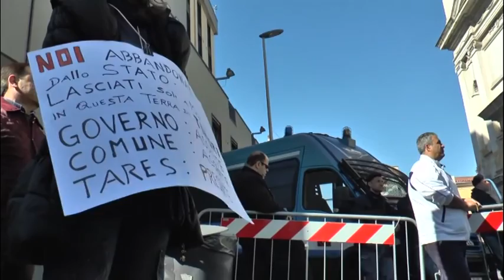Giugliano (NA) - Cittadini protestano contro discarica (13.03.14)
- Giugliano (Napoli). Un centinaio di cittadini hanno protestato fuori al comune contro l'imminente apertura della discarica in località Masseria Monticelli in via Ripuaria a Varcaturo, il termovalorizzatore e l'aumento della Tares. I cittadini hanno contestato i commissari prefettizi per la loro «inerzia» per quanto sta accadendo in città. Fuori la sede del Comune erano presenti ingenti forze di polizia per evitare tafferugli come accaduto il mese scorso. Chiuso parte del corso Campano e traffico in tilt al centro storico. A manifestare insieme con i cittadini c'erano anche i comitati civici e gli alunni di tutte le scuole della città. (13.03.14)